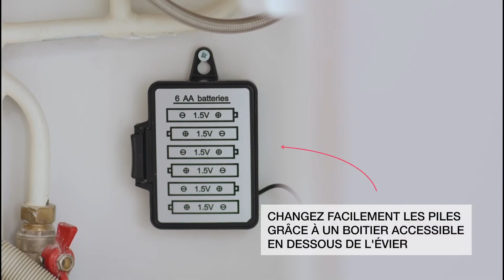CONSEILS Jacob Delafon MALLECO